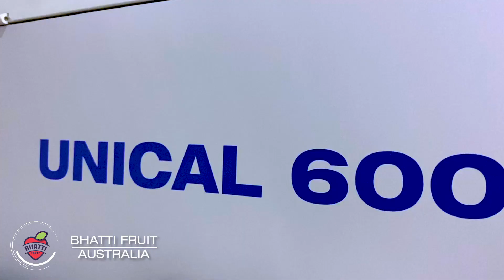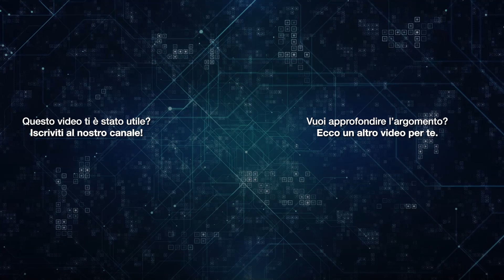Linee, calibratrici, impianti per lavorazione Susine | UNITEC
UNITEC: Calibratrici, linee, macchine e impianti per la lavorazione di Susine.

Incremento dell’efficienza produttiva della lavorazione delle tue susine con Plum Vision 3 e UNIQ Plum. Affidabilità e precisione per il raggiungimento di un prodotto di qualità coerente nel tempo per i tuoi Clienti.